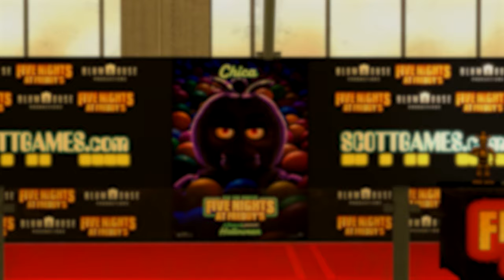The FNAF Movie Dream 2 || HAZAH MOVIES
Months after the animatronics came home from filming the long-awaited FNAF Movie, Freddy and his friends are invited to a premiere of their film.
Although Freddy is nervous, everyone is excited about their big moment.
The FNAF Movie Dream 2

Voice cast:
Freddy: @AndrewJohn100
Bonnie: HAZAHMASTER
Chica: @iciclefazbear7418
Foxy: @GameBot2000
Toy Freddy: @CaelumRoxas
Toy Bonnie: @AndrewJohn100
Toy Chica: @DreamyOpalita
Movie Theater Employee: @GTAGAMER222
Scott: @XxDragonBladexX

Made with:
Source Filmmaker
Blender

Animation done by:
HAZAHMASTER
GTAGamer
AndrewJohn100

HAZAHMASTER

Edited by
HAZAHMASTER

Models
UFMP
Spicy_Apples
Ubuntutu
Tailsluver29
Funtime Freddo
SAUVESTERbot95
James_ae86
Splinks
TF2

FNAF Movie Red Carpet Scene built by

Universal and Blumhouse

Special thanks to:

GTAGamer and AndrewJohn100
For helping me animate some scenes for the film.

The voice cast who were on board
To voice this project.

Gamebot 2000 and GTAGamer: For guiding me through
Parts for certain scenes in the animation process

Rye-Rye99: for helping me with SFM
During the red carpet scene with advice.

Logo by Nickbear

All rights to FNAF Belong to Scott Cawthon.

Animated background by Gamebot 2000